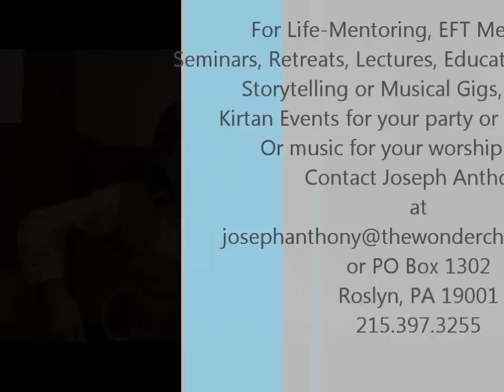Arise Golden Flame, A Clarion Call to Love and Honor the Light Within Us All, by Joseph Anthony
There is a Light shining within us all.  Love and honor that Light.  We are All One.  For Life-Mentoring, EFT Mentoring, Seminars, Retreats, Lectures, Educational Consulting, Storytelling or Musical Gigs, including kirtan events for your party or yoga studio, or music for your worship service.